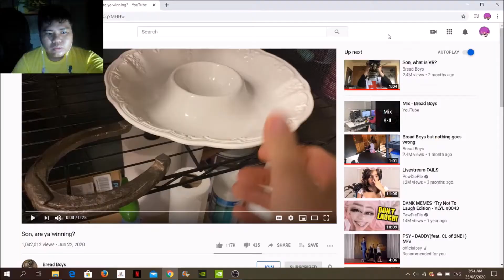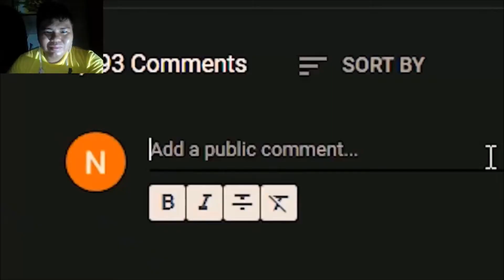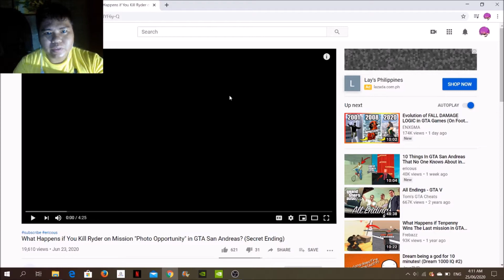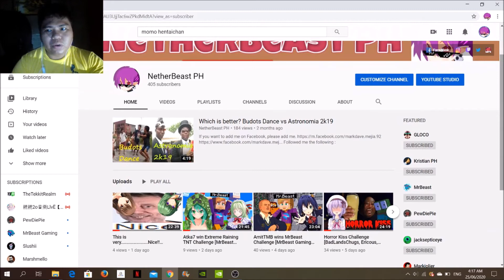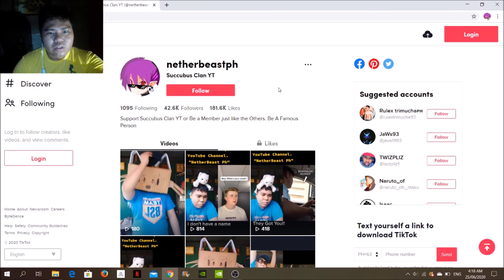davarit defeat Dream in Minecraft [Bread Boys, MrBeast Gaming, Ericous]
If you want to add me on Facebook, please add me.